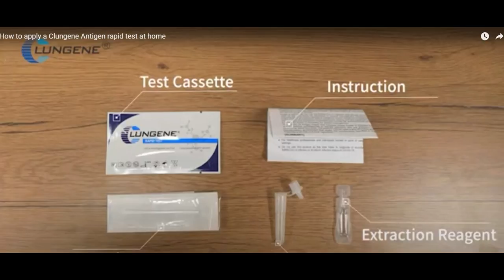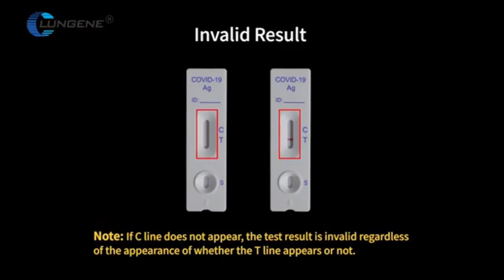Clungene Antigen Rapid Test (Paano Gawin Mag-isa: Tagalog)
Test Kit via Lazada Seller:
Cost Php 200 per kit

Wag nyo na pong pansinin ang face ko na mukhang siopao sa video na ito mga, Sis & Misis! Ang mahalaga eh nagkaroon kayo ng idea. Please seek medical professional for your health concerns and in depth questions.